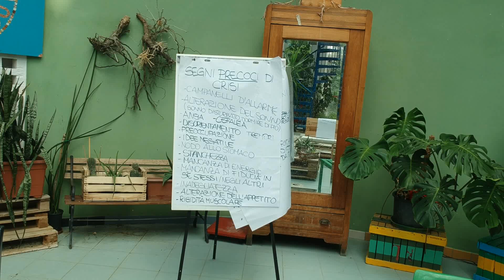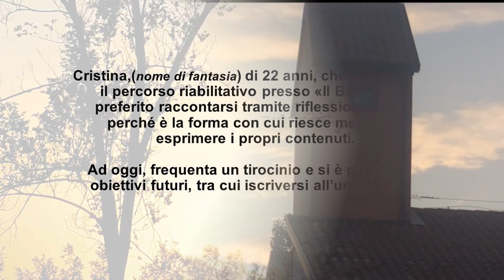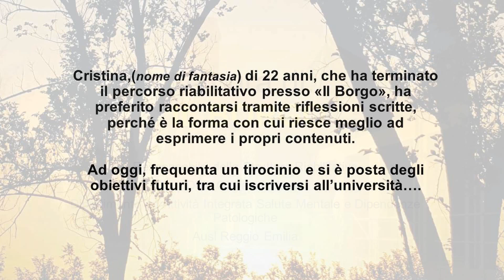Percorsi di cambiamento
Video a cura della Struttura e Centro Diurno il Borgo